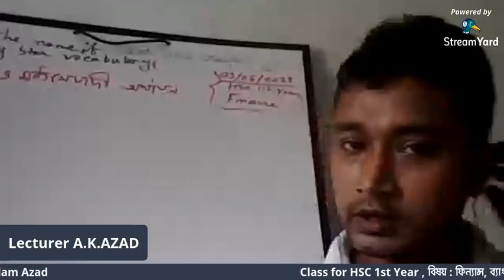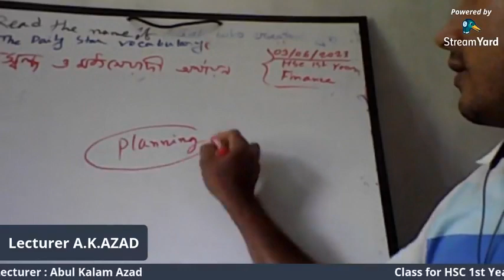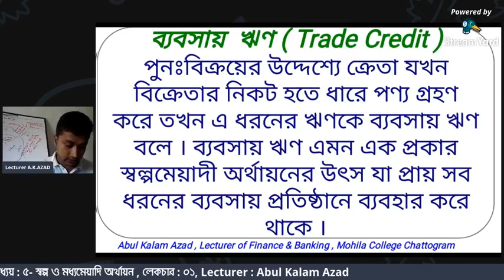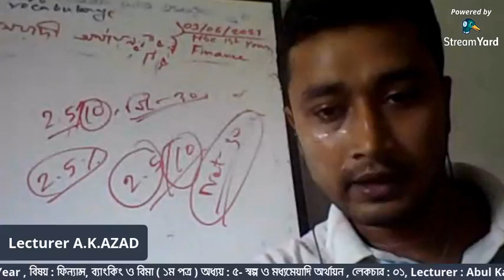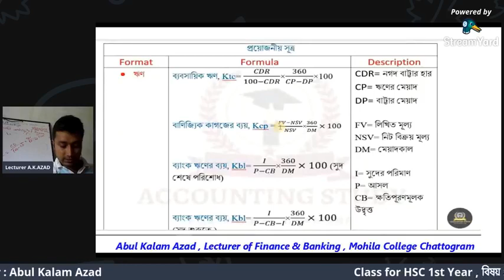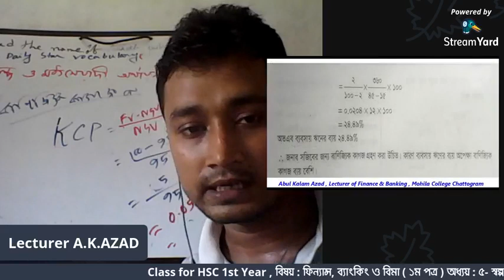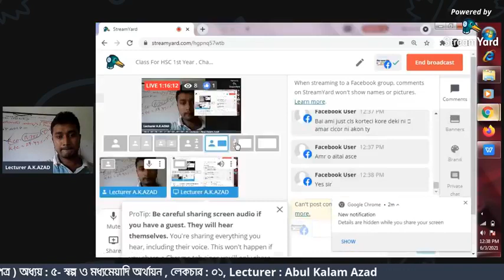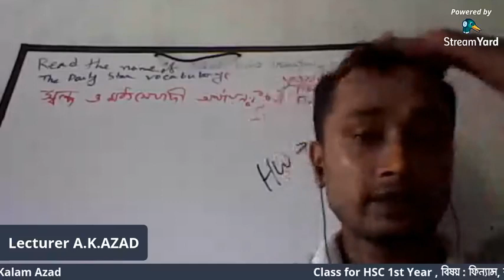June 16, 2021